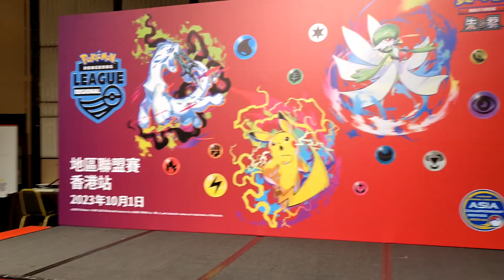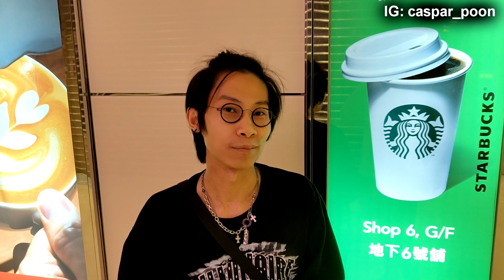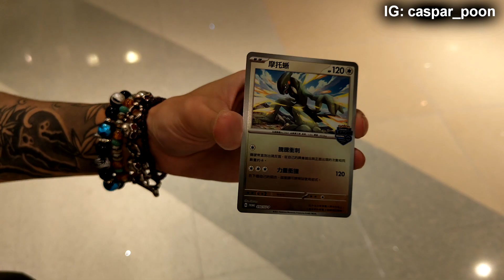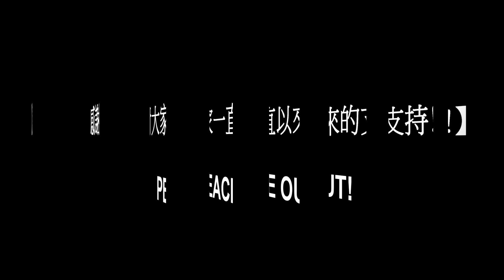【PTCG 寶可夢卡牌比賽】#1 ⚡️PTCG 香港RL大賽⚡️三敗?!⚡️ {2023 – 2024 賽季第一場地區聯盟賽香港站}⚡️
⚡️我參賽的牌組: 放逐鬼龍⚡️
⚡️比賽結果: 3敗⚡️
🚨記得做好《三部曲》!🚨
🚨Remember To Do “ 3 “ Step!🚨
🚨忘れない《三部曲》!🚨

聯絡 & 訪問 & 合作策劃 & 課金支持

💰課金支持 Caspar-嘉士伯 (Payme)💰

🚧Instagram(日常): caspar_poon🚧

🚨Instagram(Music): _cas.par_🚨

⚡️Discord (Caspar YaYaYa)⚡️

【玩具日記】Facebook 專頁:
【Toys Diary】Facebook Page:

甲虫少年-Teens Beetles Facebook 專頁:
甲虫少年-Teens Beetles Facebook Page:

Caspar@【玩具日記】@甲虫少年-TeensBeetles